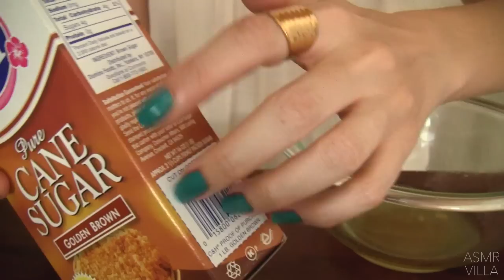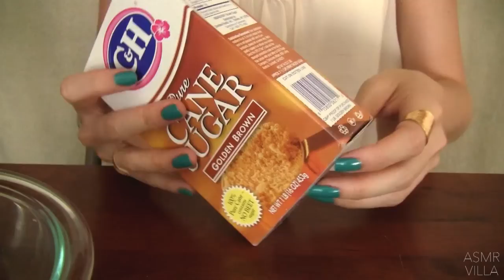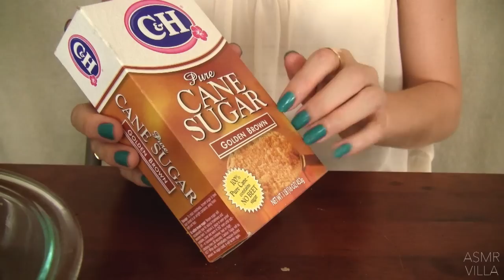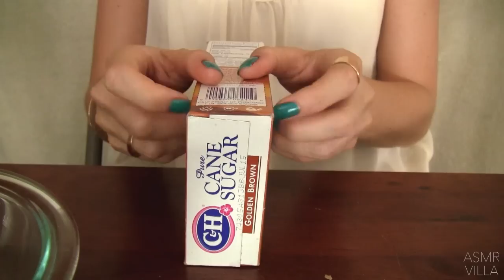ASMR * Tapping & Scratching * Theme: Pampering You! * Fast Tapping * No Talking * ASMRVilla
In this video I will be making you a Refreshing Glass of Ice Water with Freshly cut Cucumber plus putting together a Sugar Scrub that you can make at home. I will be Tapping and Scratching throughout the video. I hope it's enjoyable for you!

Recipe for Sugar Scrub:
1/4 cup brown sugar
1 teaspoon lemon juice
1/2 cup olive oil
1 tablespoon honey

(I made the scrub quite liquidy, , so if you want it to be a scrub that is more dry just decrease the amount of oil.  And as a disclaimer, I just created this recipe based on different sugar scrubs I have seen recipes for online, so please make sure not to use any of these ingredients on your skin if you are allergic to them).